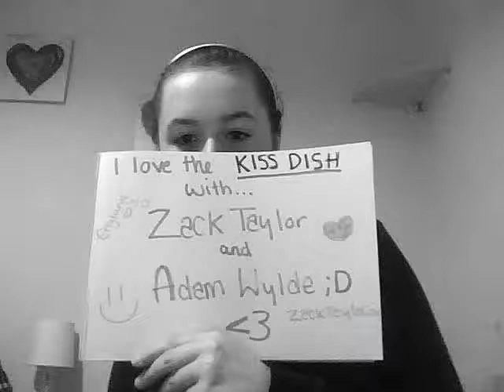THE KiSS DISH with Zack Taylor & Adam Wylde on KiSS 92.5 (Nov. 30/09)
- Weeknights at 6:06 on KISS 92.5